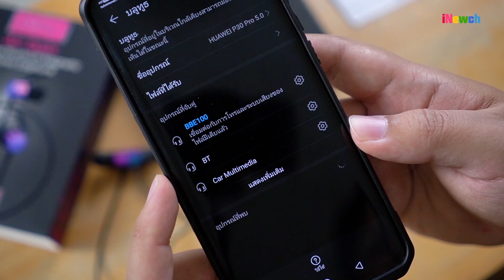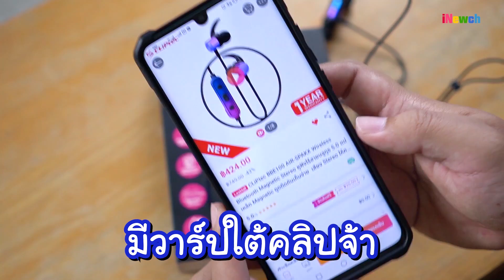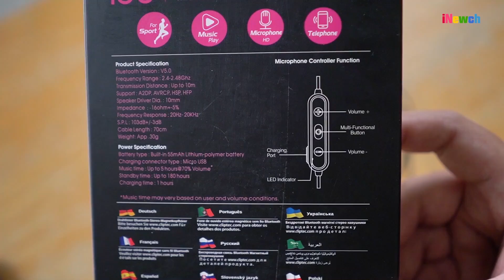💥ไอ้นิวรีวิว : หูฟังบลูทูธคล้องคอ Cliptec Air Spakx 👽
=Product=
  Bluetooth version : V5.0
  Frequency Range : 2.4-2.48Ghz
  Transmission Distance : Up to 10m
  Support : A2DP, AVRCP, HSP, HFP
  Speaker Driver : 10 mm
  Impedance : -16ohm+-5%
  Frequency Response : 20Hz- 20KHz
   S.P.L : 103dB+/-3dB
  Weight : App .30g

=Power=
  Battery Type : Built-in 55mAh Lithium-polymer Battery
  Charging Connector Type : Micro USB
  Music Time : Up to 5 hours @ 70% Volume
  Standby Time : Up to 180 hours
  Charging Time : 1 hours